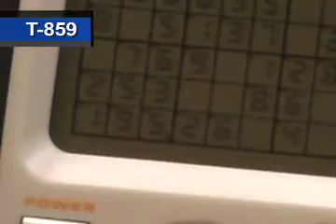Toys & Games Handheld Multi Electronic Game Item # T 859